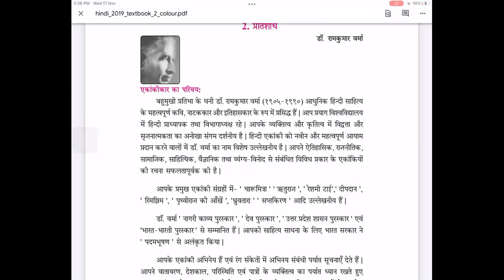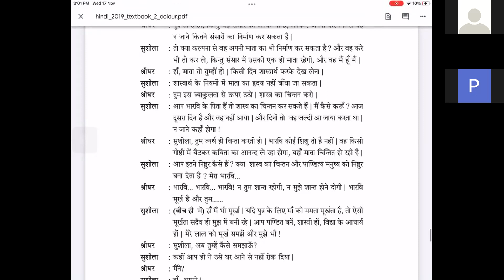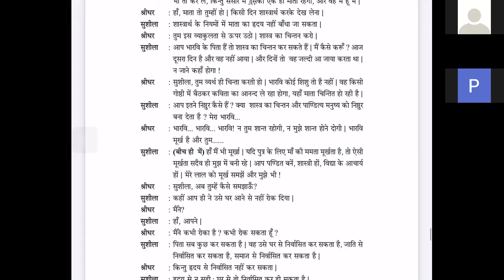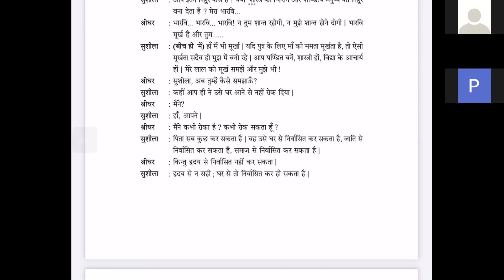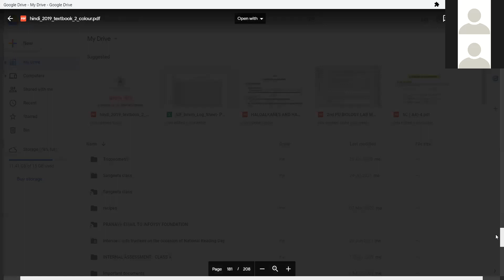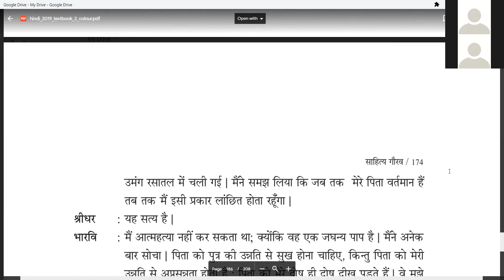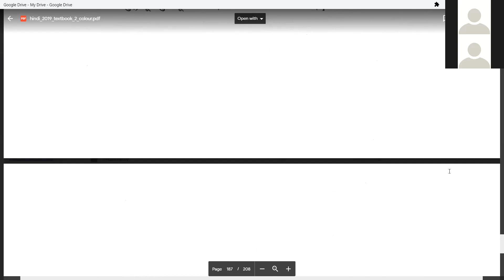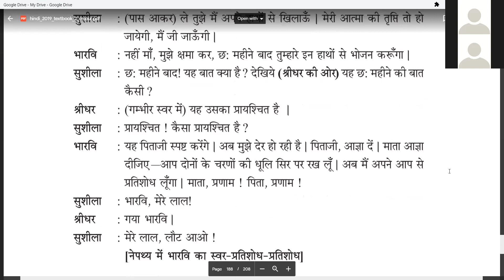प्रतिशोध By डॉ. रामकुमार वर्मा||2nd PUC Karnataka state board Hindi lesson||Summary of प्रतिशोध।